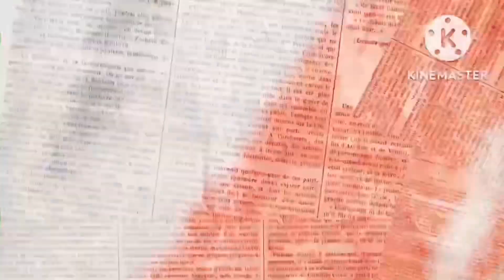Conejo Responds To King Lil G